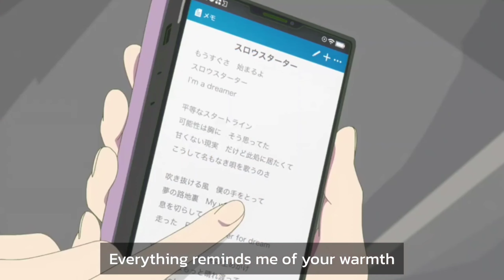[AMV] Shion x Suzuha (Narenare: Cheer for You!-) | Walk on